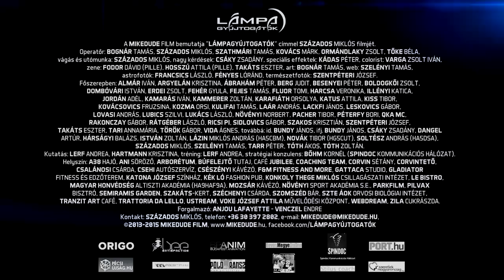LÁMPAGYÚJTOGATÓK - Takáts Eszter és a Pille - Lyric Video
LÁMPAGYÚJTOGATÓK

Zene és dalszöveg: Takáts Eszter
Hangszerelés: Fodor Dávid (Pille), Hosszú Attila (Pille)
A klip és a film astrofotói: Fényes Lóránd és Francsics László
Digitális utómunka: Kádas Péter, Dr. Százados Miklós
Rendező: Dr. Százados Miklós

LÁMPAGYÚJTOGATÓK - ÚJ VILÁGOK SZÓLÍTÁSA

Bombaként robbant a hír: egy idegen civilizáció nagy erősségű rádiójeleit észlelték Magyarországon. Maroknyi csapat kapta a megbízást, hogy elkészítsék az emberiség első filmes csillagközi üzenetét egy távoli galaxisba. A nemzetközi űrügynökségeket megkerülve, egy Kondor nevű kétes hírű hazai gyártó sufnituning hordozórakétájával kívánják ezt célba juttatni. Érdemes a szereposztásra nézni; a világ első kultúr sci-fije valódi sztárdömping: 42 (!) ismert és elismert zenész, művész, tudós, kutató, szakember, üzletember és sportoló honfitársunktól várja a végső választ a földi lét alapvető kérdéseire. A LÁMPAGYÚJTOGATÓK kategóriát teremt; az Androméda-köd lényei mellett kötelező élmény minden kapaszkodni vágyó földlakónak is. Az emberi(es)ség nagy filmje, popcornfilozofikus, hídverő ügy.

LÁMPAGYÚJTOGATÓK

Ujjal mutogatók
Csillagokba látók
Kozmikus utazók
Lámpagyújtogatók

Papírgyűrögetők
Széklábcsikorgatók
Űrbelátók
Hangot harsogtatók

Új világok szólanak
Halljátok meg szavukat
Ne kívülről várjátok
Belülről szól hangotok

Életet adó gondolatok
Szellemi paripán száguldatok
Minden az egy, az egy a minden
Elvetett magok a Föld szinten